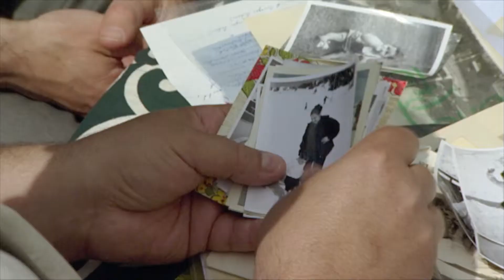2014 TIKOTIN Trailer